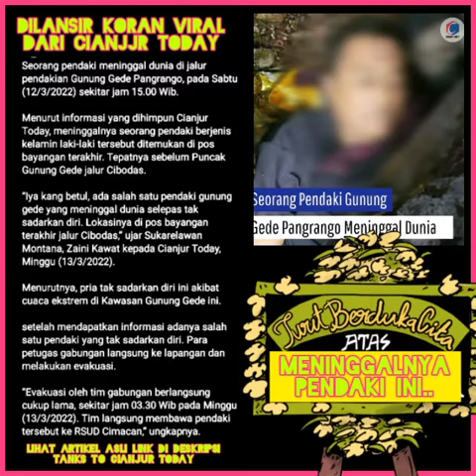innalillahi! Pendaki gunung Gede Pangrango Meninggal dunia......